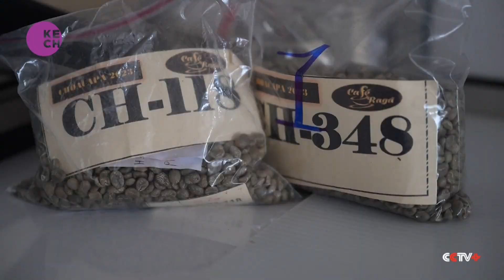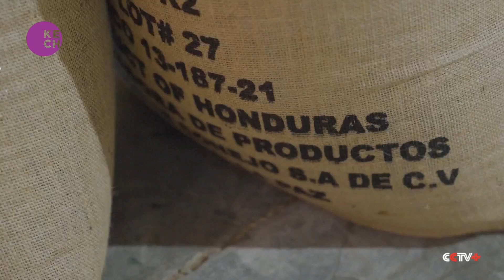Honduran coffee producers set sights on the Chinese market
Grown in the rich volcanic soil of the heart of Central America, Honduras's coffee is ranked as some of the best in the world and for Hondurans, the chance to sell into China's enormous market is a golden opportunity.